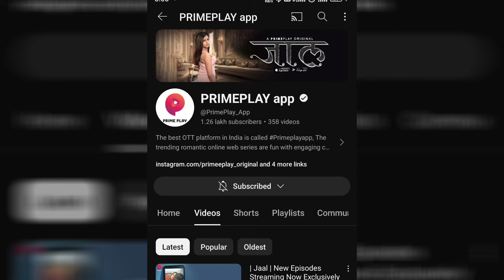Bigshot Upcoming Web Series | Pooja Singh upcoming Web Series On Bigshot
Instagram.com/crazy_aroma1

Keep  Smile 😊